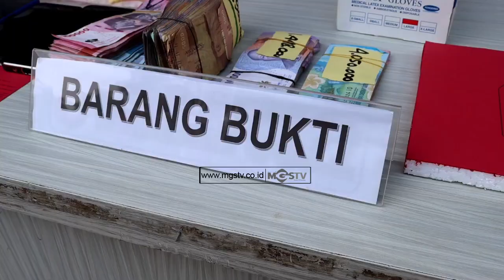9 PENGEDAR NARKOBA DIAMANKAN POLRES SUKABUMI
9 PENGEDAR NARKOBA DIAMANKAN POLRES SUKABUMI

CHANNEL
32 UHF

ALAMAT
Gedung MGSTV

Sukabumi
Kota Sukabumi